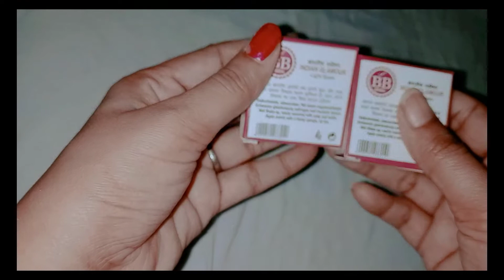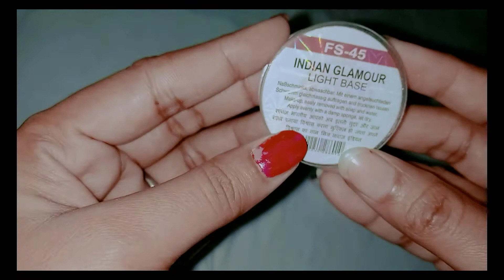AFFORDABLE facial and bb bridal Foundation review